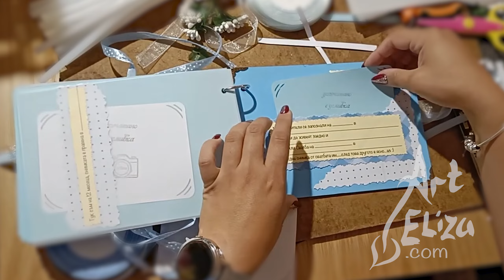Ръчно изработен албум - дневник Жирафче Блу от ArtEliza Craft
Ръчно изработен албум за момченце тип дневник. Място за 27 снимки размер 9х13 см. Място за надписване на най-важните моменти от първата годинка две на детето.